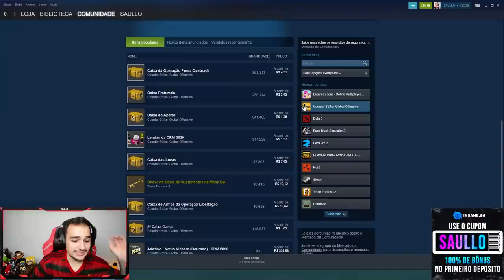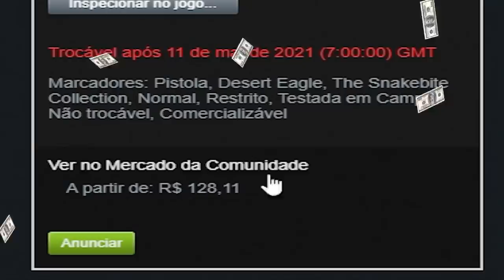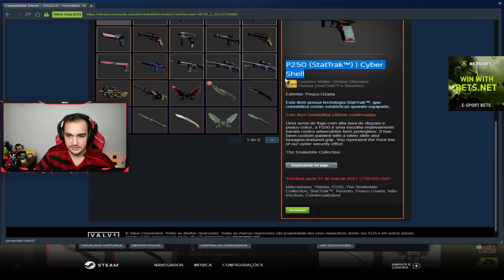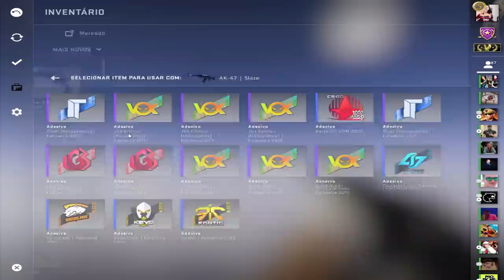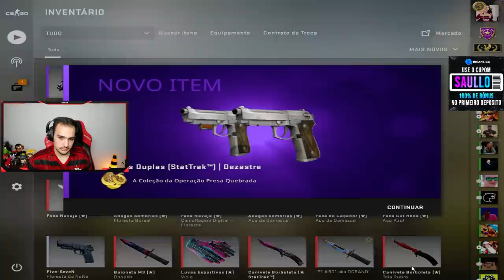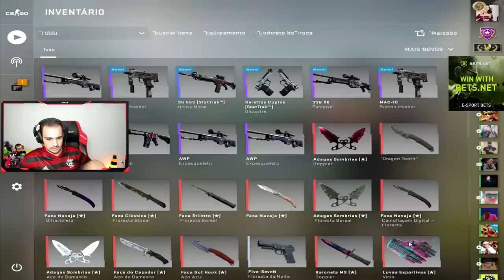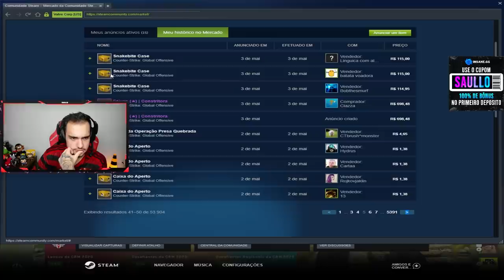Lançou a NOVA CAIXA no CSGO e eu abri muitas! ( Ganhei a nova AK linda ) - [ Snakebite Open Case ]